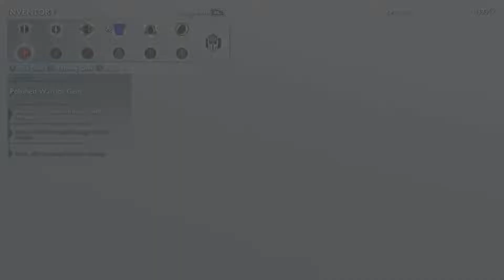Shadow of War Part 23: The Next Fortress